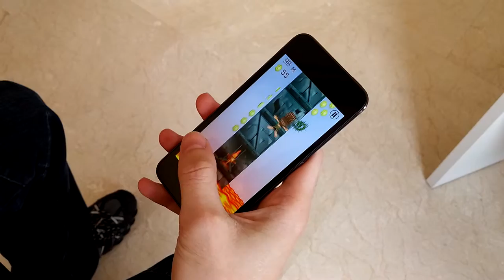Tappy Tiki - Trailer 1 [EN]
This video is a glance of the gameplay from a beta build of Tappy Tiki, our new game in development.

Tappy Tiki is an endless vertical-scrolling climber (not a runner!) in which you play as Tikiman climbing a the Great Totem to escape from a volcanic catastrophe in Toucan Jungle. Climb, jump, deactivate traps and collect lots of gems! How high will you reach?